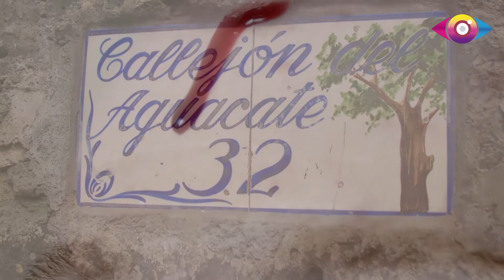LUGARES EMBRUJADOS EN LA CIUDAD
Nuestra ciudad guarda muchos secretos e historias que a más de uno le quitarán el aliento, lugares cercanos para visitar o explorar. En esta ocasión te dejamos algunos espacios que te podrían interesar si lo tuyo son experiencias extremas y paranormales